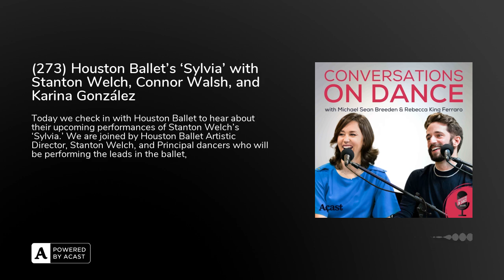[ARCHIVE March 2022] Houston Ballet’s ‘Sylvia’ with Stanton Welch, Connor Walsh, and Karina González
Welcome to the Conversations on Dance Podcast. Hosted by former Miami City Ballet Dancers, Rebecca King Ferraro and Michael Sean Breeden, the Conversations on Dance podcast offers weekly chats with the dance world’s best and brightest.

Today we check in with Houston Ballet to hear about their upcoming performances of Stanton Welch's &#8216;Sylvia.'  We are joined by Houston Ballet Artistic Director, Stanton Welch, and Principal dancers who will be performing the leads in the ballet, Connor Walsh and Karina González.  We first spoke with Stanton Welch on the podcast in 2018 in episode 98, had Connor on in 2019 in episode 158, and are welcoming Karina on for the first time.

Today we speak with this trio about what lead them each to Houston Ballet, getting back onstage this season for the first time since the beginning of the pandemic, their work and process of creating &#8216;Sylvia,' and what audiences can expect from this original full length production. Houston Ballet's &#8216;Sylvia' is on stage March 10-20, 2022 at the Brown Theater in Houston, TX.  For tickets and more information about Houston Ballet's 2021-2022 season, visit houstonballet.org.

Dimensions Dance Theatre of Miami &#8211; dimensionsdancemia.com

The post (273) Houston Ballet's &#8216;Sylvia' with Stanton Welch, Connor Walsh, and Karina González appeared first on tendusunderapalmtree.com.